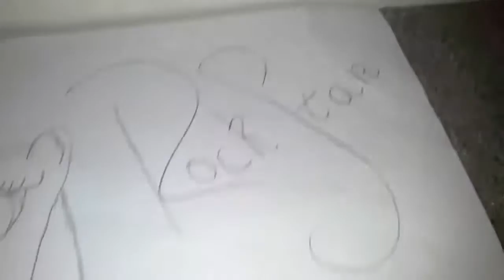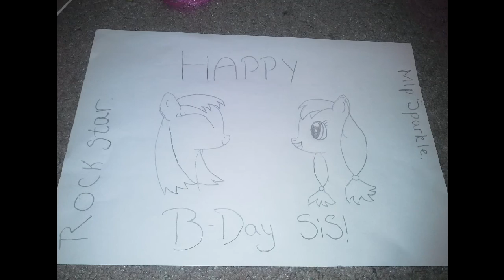HAPPY BIRTHDAY LOLA LOVE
A tribrute thing 4 ur special birthday
Enjoy ur day!!